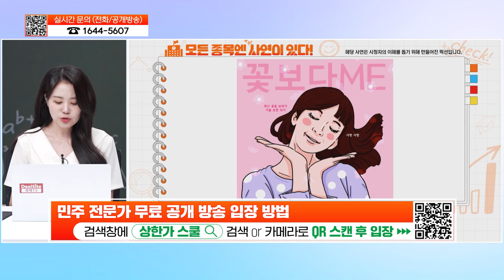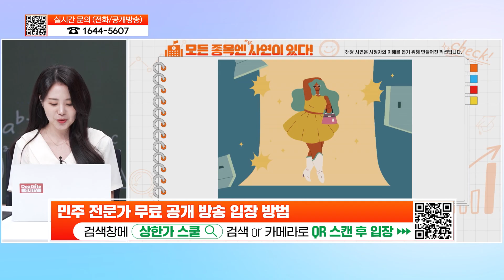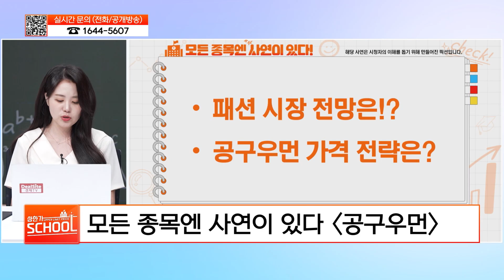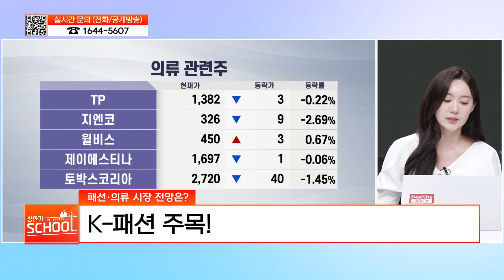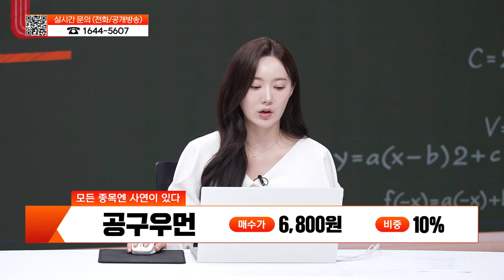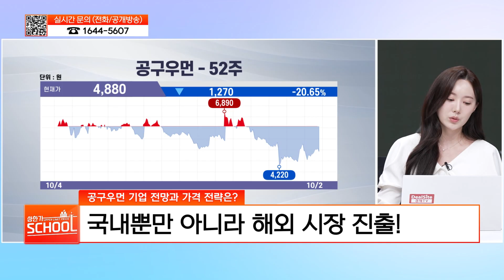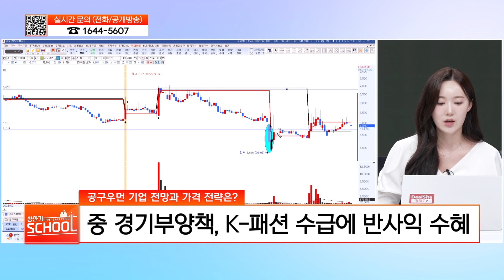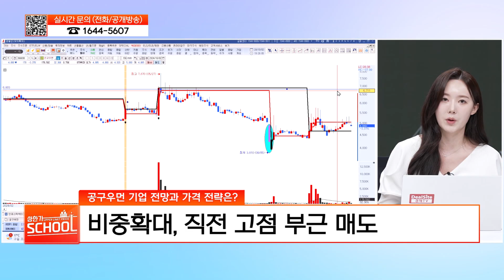[종목 사연] 플러스 사이즈 공구우먼, 주가 전망도 플러스!?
모든 종목엔 사연이 있다!
나의 애착 종목! 미래가 궁금하신가요!?
지금 알려드립니다!

▶ 종목사연

공구우먼 / 매수가 6,800원 / 비중 10%

1.패션/의류 시장 전망은?
- K-패션 주목!!
- 소비섹터로 금리인하 영향에 상승

2. 공구우먼 기업 전망과 가격 전략은?
-국내뿐만 아니라 해외 시장 진출!!
-중국 경기부양책, K-패션 수급에 공구우먼 반사익 수혜
- 비중확대, 직전고점 부근 매도

*방송: 매주 월~금 19시 00분
*진행: 황윤기
*출연: 강호진, 이정호, 강태공, 김정엽, 전영욱, 민주
*채널번호: KT 263 / SK 168 / LGU 172 / HCN 418